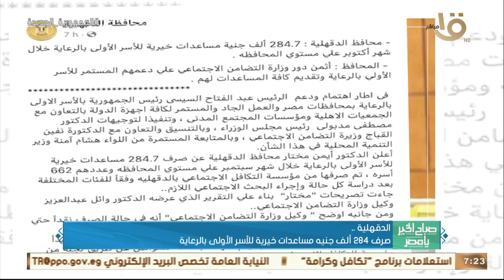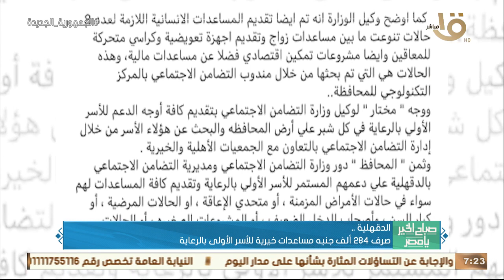رئيس الوزراء تابع موقف تنفيذ مشروعات تحلية مياه البحر وسبل التعامل مع موسم السيول وأهم أخبار الأمس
صباح الخير يا مصر | رئيس الوزراء تابع موقف تنفيذ مشروعات تحلية مياه البحر وسبل التعامل مع موسم السيول وأهم أخبار الأمس